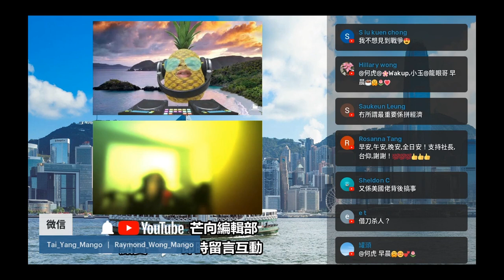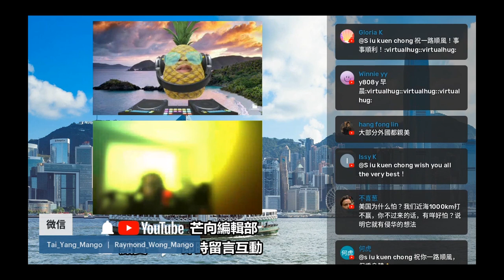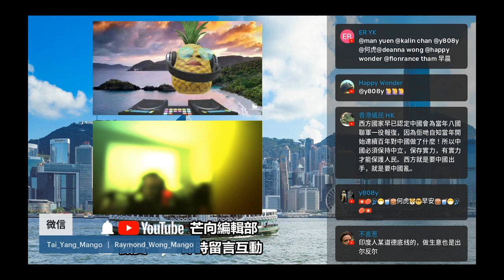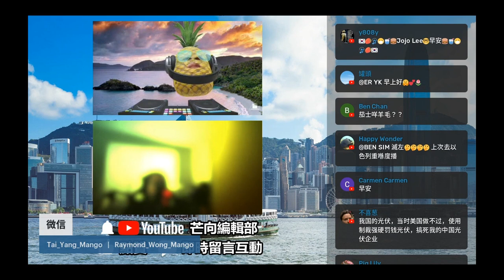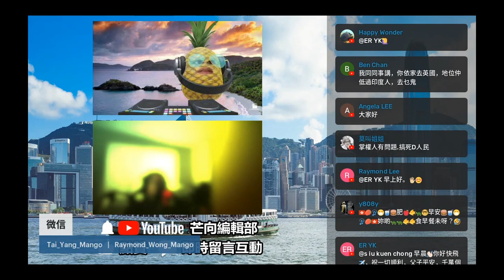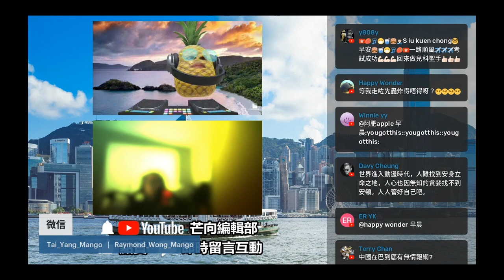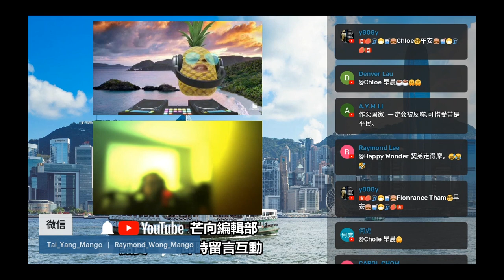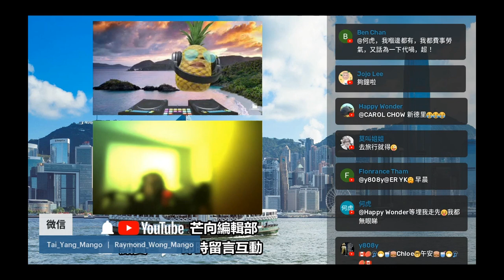20220427K 可怒也！ 俾路支解放軍襲擊孔子學院！ 疑似幕後黑手是這兩個國家！